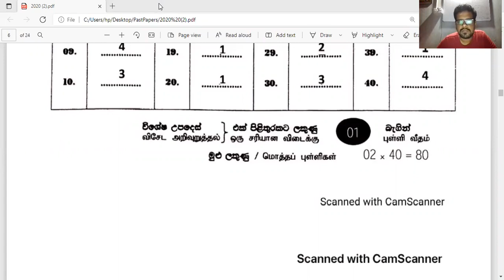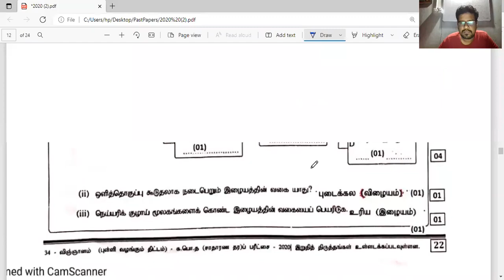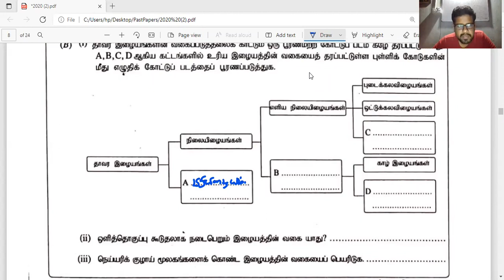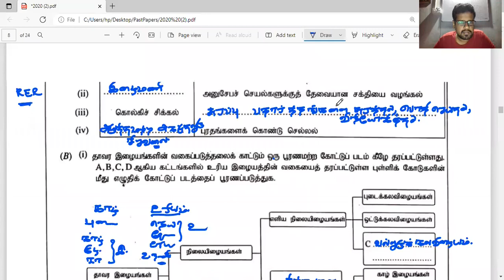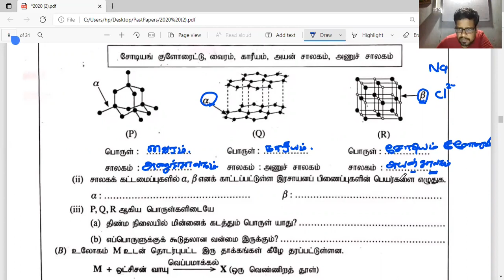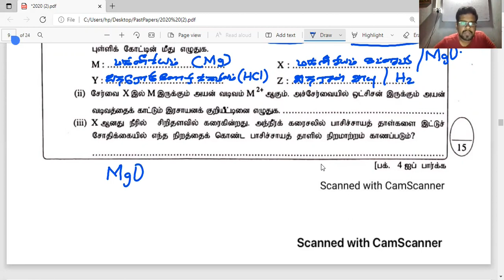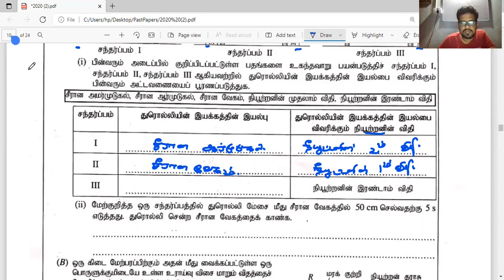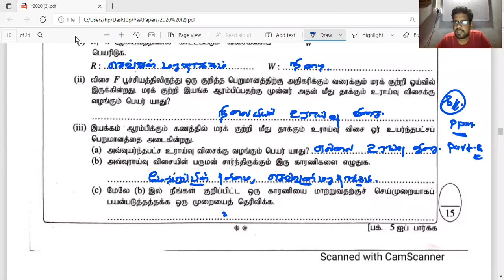G C E O/L Science 2020 Paper Class